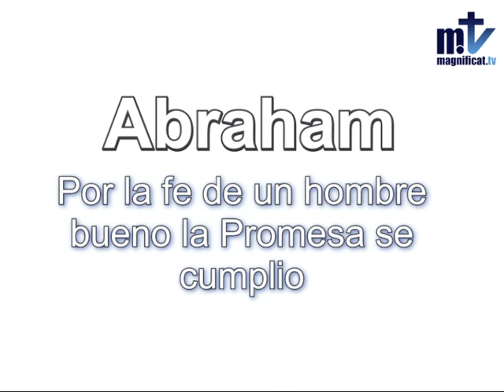Abraham | P. Néstor Gallego | Música Católica | Magnificat.tv